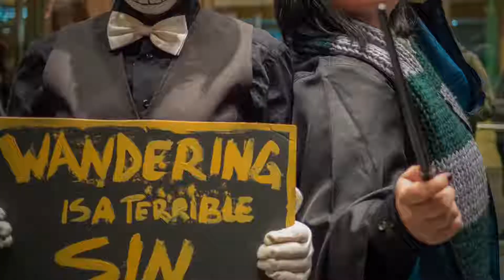Salón cómic zaragoza 2018